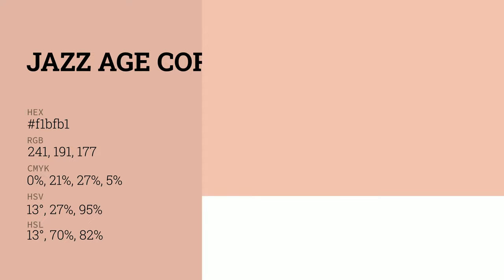Jazz Age Coral color f1bfb1 hex color - Orange color - Cool color f1bfb1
What color is Jazz Age Coral ? f1bfb1 hex color - Orange color - Cool color f1bfb1

Hex f1bfb1 Color Code is also known as Jazz Age Coral color.

Hex f1bfb1 Color code in RGB color code model is created after adding 94.51% red color, 74.90% green color and 69.41% blue color.
Hex f1bfb1 Color code in CMYK color (process color) code model is generated after subtraction of 0% cyan, 20% magenta, 26% yellow and 5% black.